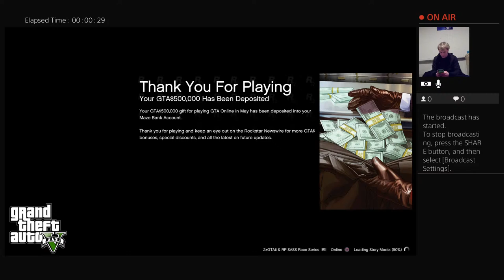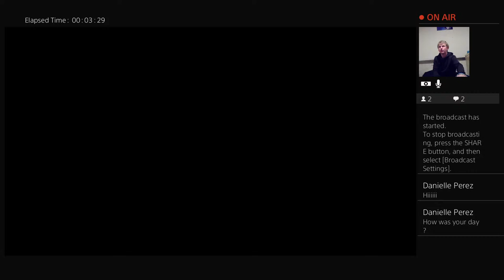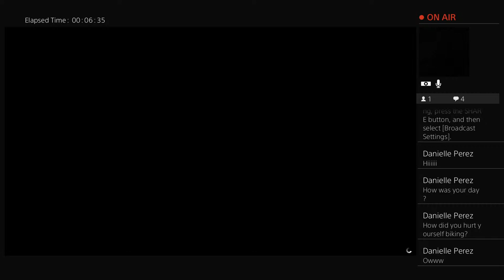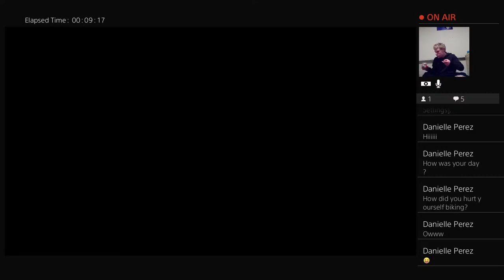Alex's Awesome Stream